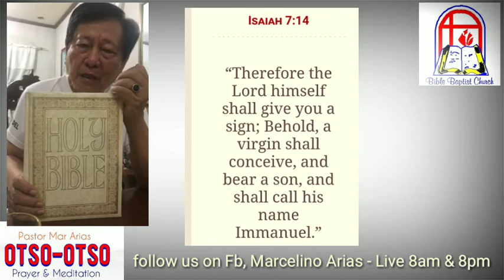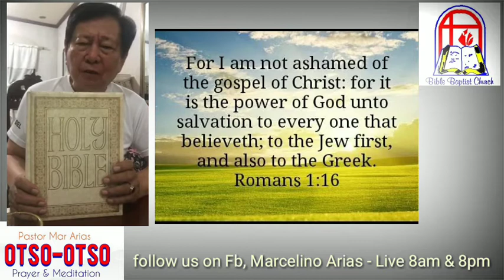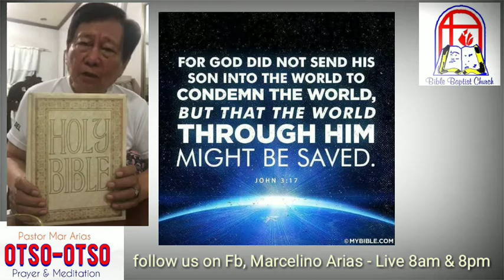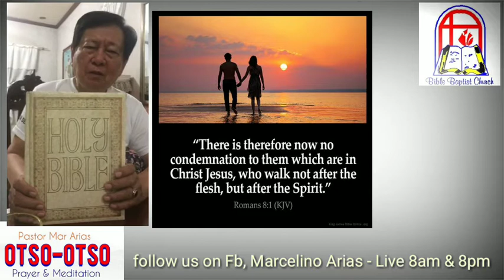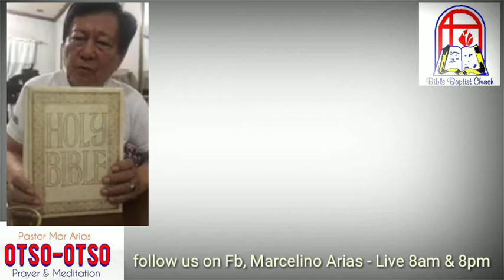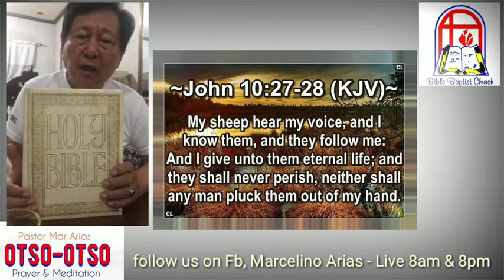Prayed for Pastors | God's Word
Pastor Mar Arias
Studied in Bible Seminary and was called to pastor The Bible Baptist Church at the age of 22 and continuously up to the present.
Establishing local independent Bible Baptist Churches and had donated worth millions of properties for Church's use.
Practicing Law From 1972 continuously up to the present.
A general practitioner of Law and Handling both Criminal, Civil and Administrative cases.
Handled several criminal cases filled against Ace Vergel and Liza Lorena.
And a Member of Integrated Bar of the Philippines in good standing.